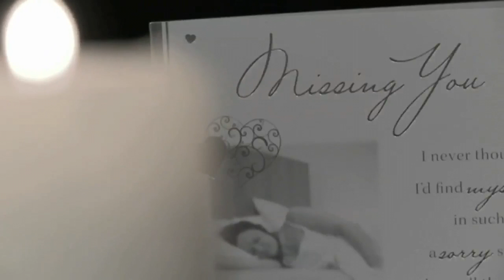Adam Townsend show reel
My show reel that consists of most of my projected. Still needs to be edited with some more higher quality footage to be put in.
approved Song - Cold Heart by Lateral Groovers.